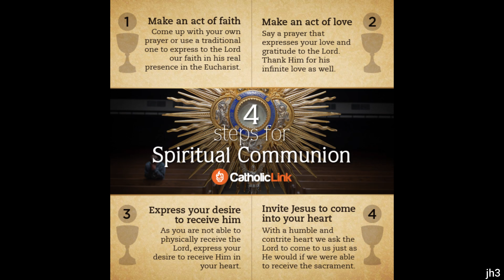Daily Mass for Wednesday April 29th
Memorial of St. Catherine of Siena
St. Thomas & St. Monica - Bardstown, KY
Intention: 60th Anniversary of Ron and Iris Medley